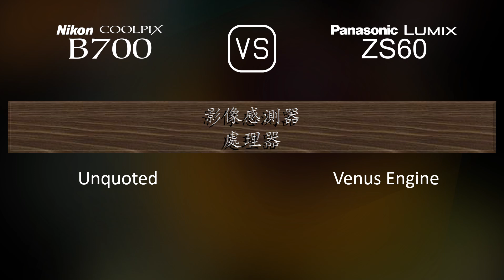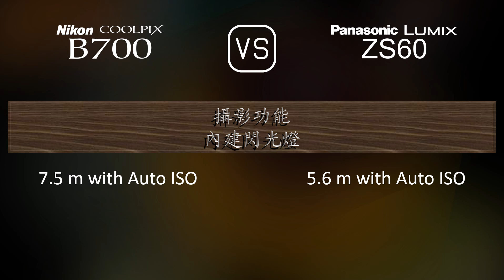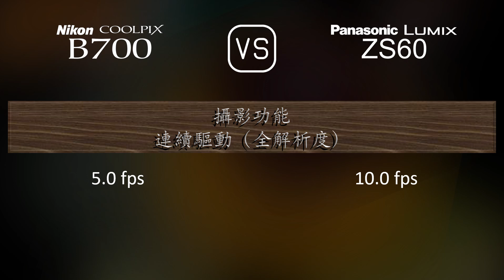Nikon COOLPIX B700 與 Panasonic Lumix ZS60 的規格比較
本片是 Nikon COOLPIX B700 與 Panasonic Lumix ZS60 的功能概述和規格比較 (comparison of specifications)，希望對您有所啟發。感謝您的支持。

00:25 推出
00:33 機身
00:40 影像感測器
01:01 影像
01:16 光學與對焦
01:55 屏幕
02:13 取景器
02:27 攝影功能
03:20 錄像功能
03:35 儲存
03:38 連接性
04:03 物理特性
04:21 雜項